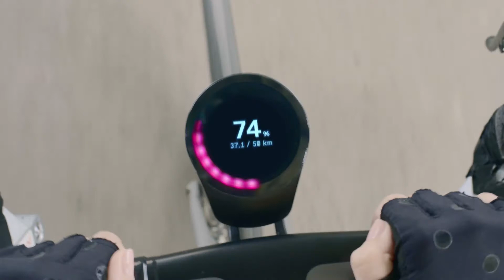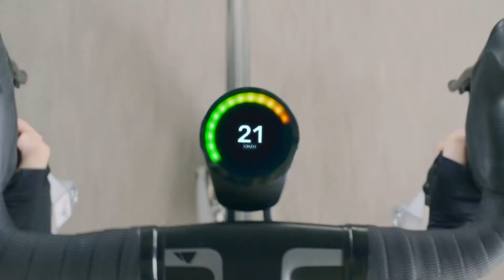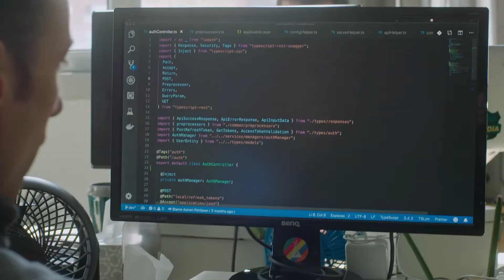SmartHalo 2 | Make Your Bike Even Smarter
SmartHalo is your biking buddy. It gets you to your destination, no matter where you’re headed. It tracks your cycling metrics and lights your way in the dark. It keeps you connected to your loved ones with call and text notifications. It even protects your bike with an anti-theft alarm. All that and much more.